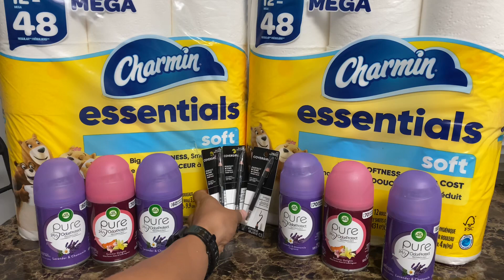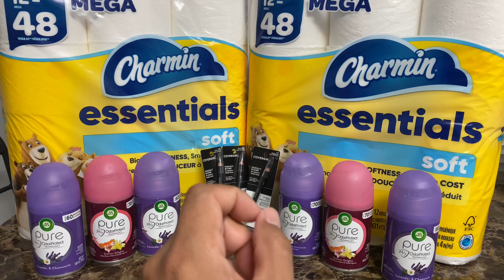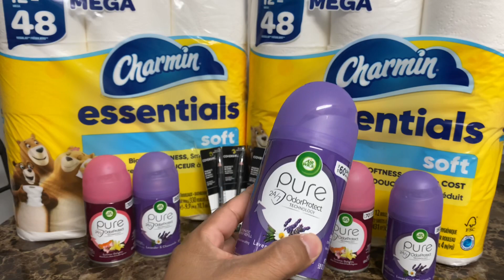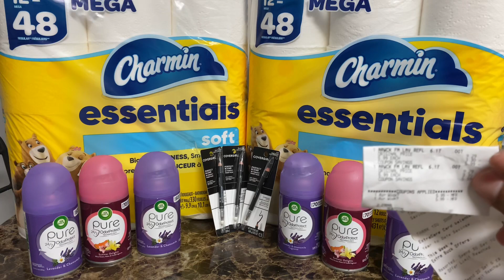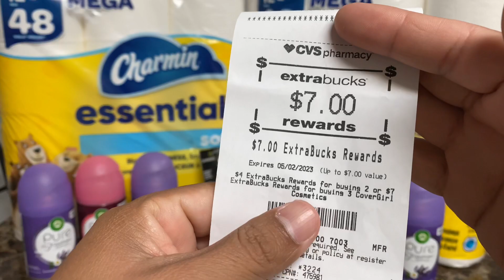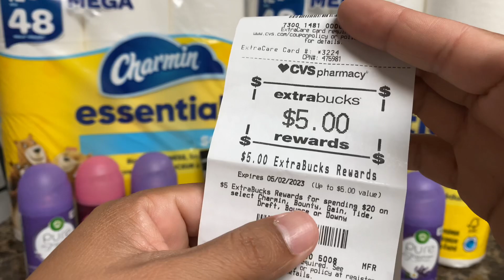Aprovechando lo gratis y papel 🧻 por $1.00 😱😱🔥🔥